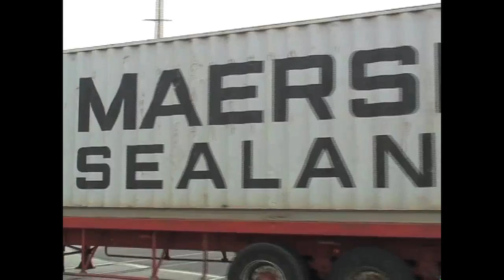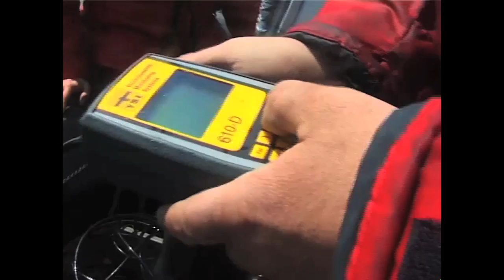LE HAVRE, UN LITTORAL INDUSTRIALO-PORTUAIRE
Le Havre, premier port de France, s'est transformé pour s'adapter au gigantisme des navires, comme les porte-containeurs. Un équilibre doit être trouvé entre développement économique du port et préservation de l'environnement de l'estuaire de la Seine. Retrouvez